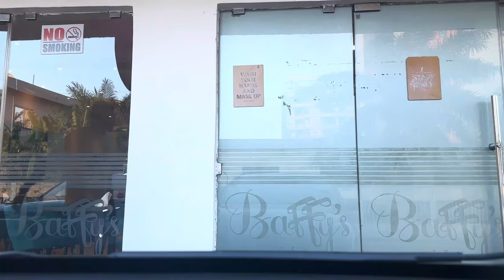Can You Do Better? Jerry Sings Gospel -Speechless by Anita Wilson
Also suggest some amazing singers in your groups, choirs etc. Any talent will be given an opportunity.